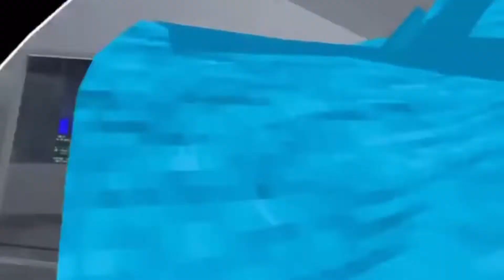Learning how to play Gorilla Tag VR (Oculus Quest 2)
Recorded on my friends VR headset I’ll will have my own by the end of June